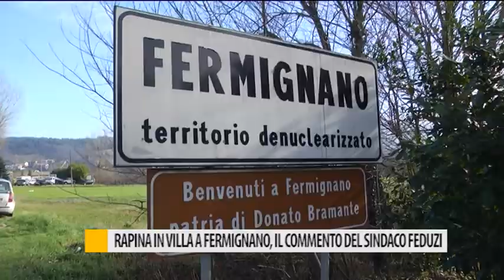Rapina in villa a Fermignano, il commento del sindaco Feduzi